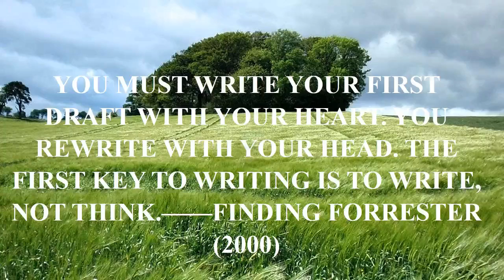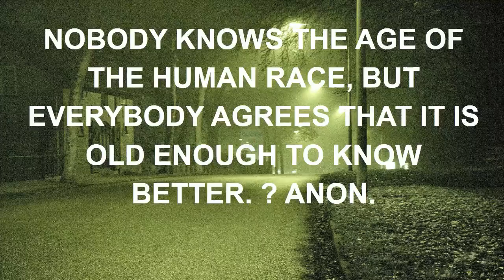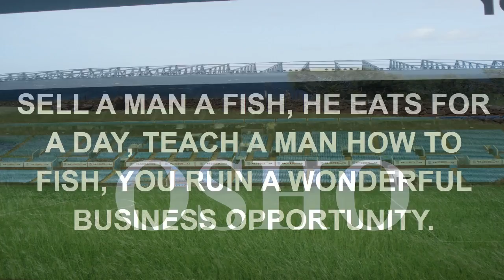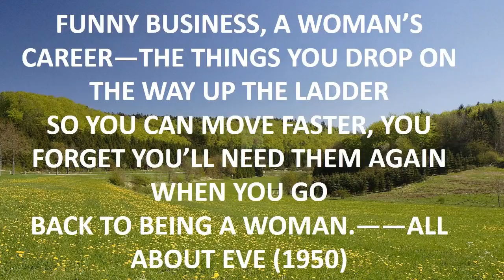best quotes in anime.mp4